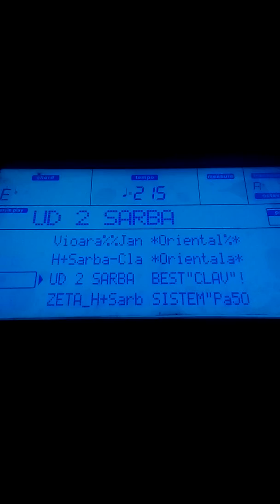Sârbă bună....colaj .Set 2018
Sârbă UD 2